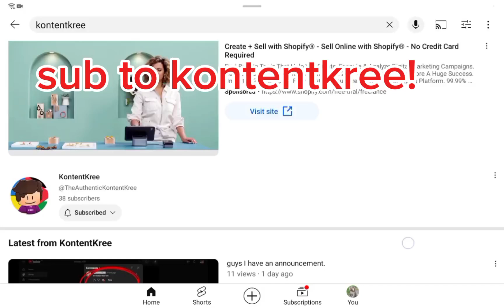sub to him plssssss